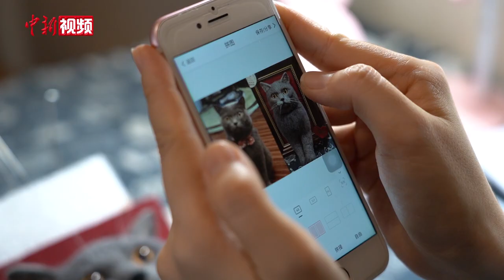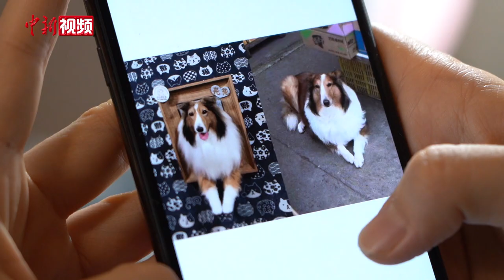手艺人用羊毛毡“复活”去世宠物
近年来，养宠物的人越来越多，许多人已经把宠物当成了自己的家人。广州羊毛毡手艺人梁思思，通过她的双手令去世的宠物“复活”，让它们能够一直陪伴在主人身边。